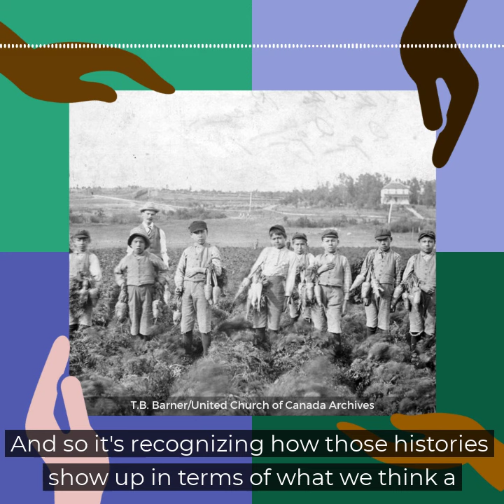Decolonize your garden: Dig into the complicated, colonial roots of gardening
What are the colonial roots of a tulip or the grass we grow?

On the latest episode of Don’t Call Me Resilient, we dig into the complicated roots of gardening. The practice of gardening is deeply tied to colonialism — from the formation of botany as a science, to the spread of seeds, species and knowledge.

Host Vinita Srivastava speaks to Jacqueline L. Scott, PhD candidate at the University of Toronto who researches Blackness outdoors and Carolynne Crawley, a community activist who leads workshops that integrate Indigenous teachings into practice.

or wherever you get podcasts.